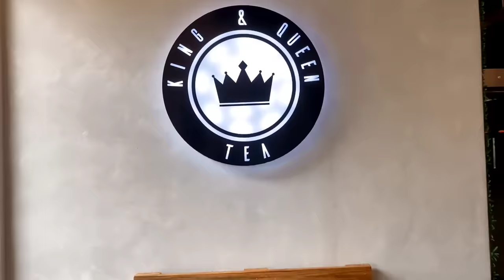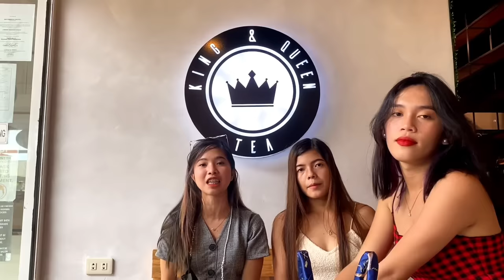SPICY SEAFOOD MUKBANG | Mud Crab?!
Have a nice day Mahals, Spread the goodvibes!!

Open for Resellers :)

God bless mahals.

Mahals Community!